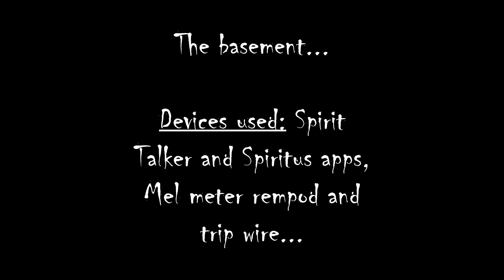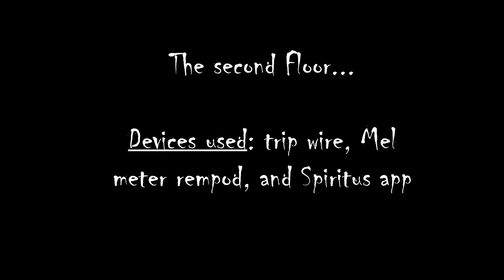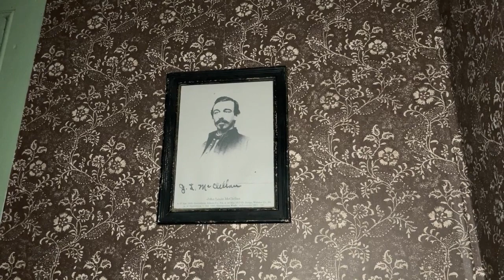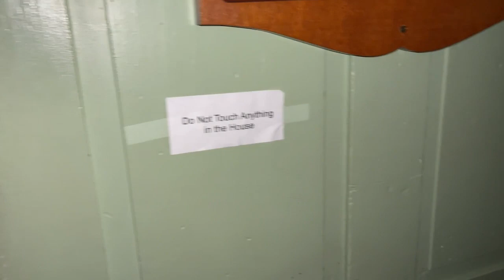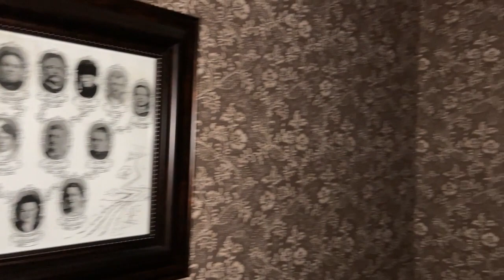Real Paranormal Investigation | Gettysburg Episode 4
In this video, we teamed up with members of Cross Country Paranormal to investigate the Jennie Wade house in Gettysburg Pennsylvania. The Jennie Wade house is located in the heart of Gettysburg and was the site of the only civilian killed in the Civil War. On the morning of July 3rd, 1863, Jennie was making bread for the soldiers as she did daily, when a bullet passed through the door of her house and killed Jennie Wade. Her fiance, who fought in the war, later died in captivity and they both rest in peace together in the Evergreen Cemetery.